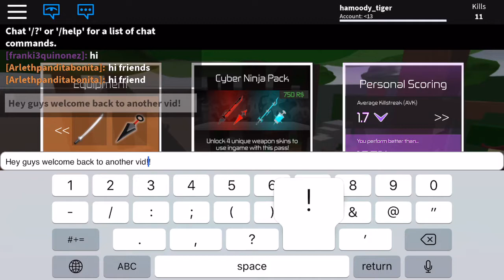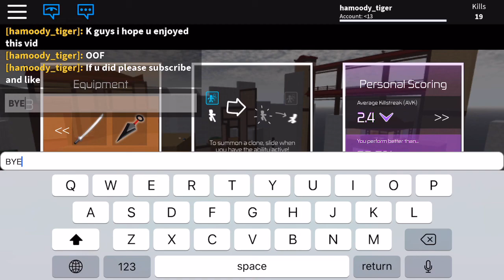be a parkour NINJA!! (Roblox)